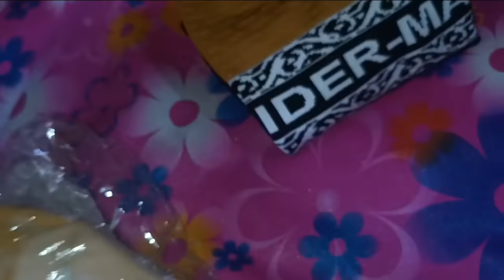তানজিলার বিয়ের কি উপহার দেওয়ার জন্য হঠাৎ শারমিন ভাবীর সাথে কি কেনার জন্য চলে আসলাম#queen_